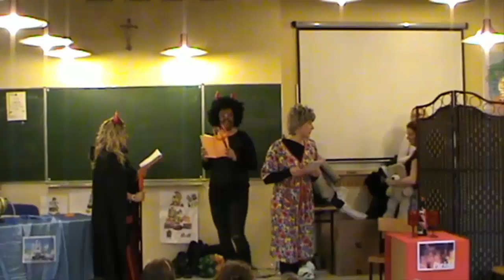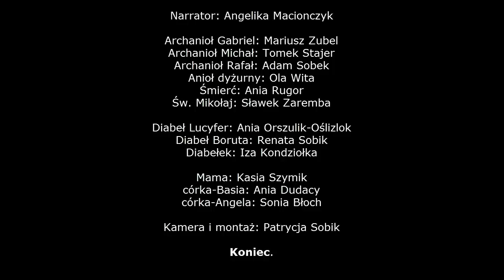Jasełka 2015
Jasełka przygotowane przez rodziców dla dzieci 2015r.